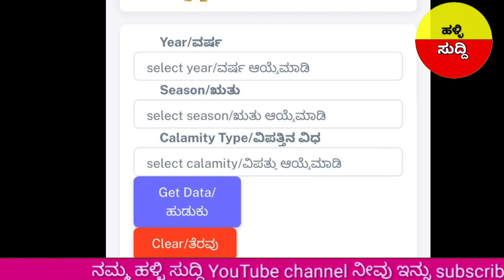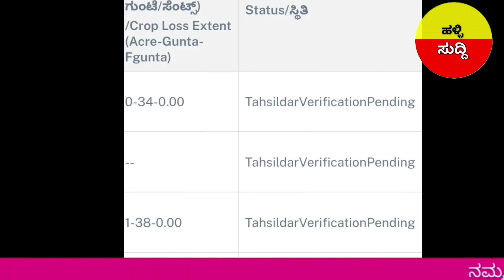ಬೆಳೆಹಾನಿ ಪರಿಹಾರ ಬಿಡುಗಡೆ/₹22000 ಬೆಳೆಹಾನಿ/ನಿಮ್ಮ ಸ್ಟೇಟಸ್ ಈಗಲೇ ಚೆಕ್ ಮಾಡಿ/Belehanipariharkarnataka2024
your enquiries
ರೈತರಿಗೆ 20 ಕೋಟಿ ಬೆಳೆ ಹಾನಿ ಪರಿಹಾರ
Bele hani parihar karnataka 2024
how to check,bele hani parihara,
bele hani parihara karnataka,
bele hani parihara payment karnataka,
bele nasta parihara karnataka,
bele parihara kannada,
bele parihara karnataka,
bele parihara online application
crop insurance claim process,
kannada,
ರೈತರಿಗೆ ಬಂಪರ್ ಗುಡ್ ನ್ಯೂಸ್
ರೈತರಿಗೆ_ಬೆಳೆ_ಪರಿಹಾರ_ಹಣ_ಬಿಡುಗಡೆ
bara pariharabara
parihara payment released date
Baragala parihara payment status
pm kisan yojana ekyc update
How to check fid number in kannada